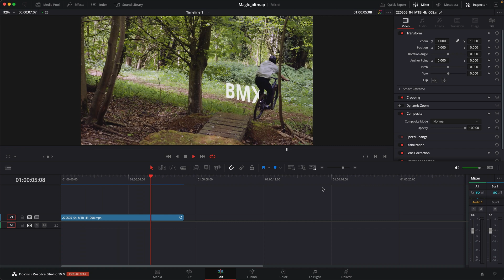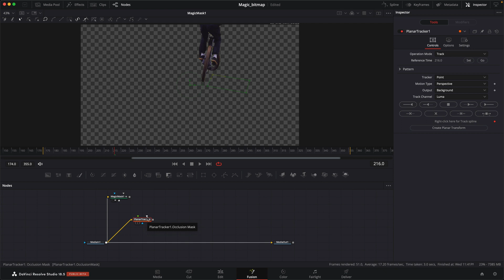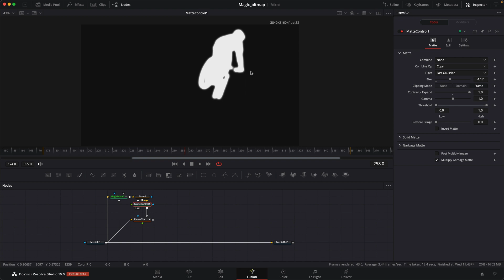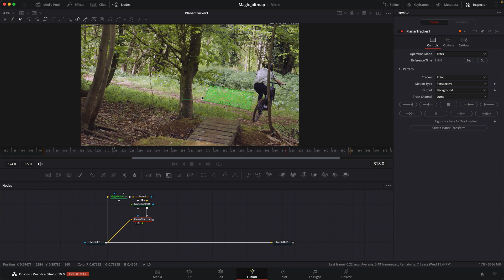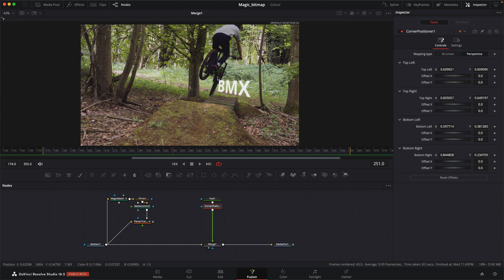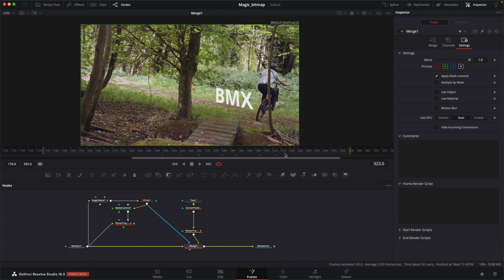Quick Tip - Using the Magic Mask with the Planar Tracker in DaVinci Resolve Fusion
In this quick tip tutorial we will take a look at a way we can use the Magic Mask in DaVinci Fusion to occlude objects we don't want to track with the Planar Tracker.  We will use the Bitmap node to turn our alpha, from the magic mask, into a mask that the planar tracker will recognize. Doing so can help with the accuracy of the track. Lastly we will finish off the shot by putting text behind the biker as he moves through the shot.

If you would like to follow along here are the links to video clips:

We've had people reach out asking how they can help support. If you feel the videos add value, we just setup a paypal me account if you would like to help support us:

**Timestamps**

0:00 Intro/Overview
0:30 Tracking with Planar Tracker
1:30 Adding the Magic Mask to Occlude areas
3:32 Adding text
5:15 Put text behind using mask

Affordable Tools for Indie Filmmaking that We Use:

Resolve Studio
Mini Ursa
OWC Thunderbolt Hub
Wacom Intuos Pro
M-Audio Reference Speakers
insta360 X3 KIt
Canon 7D
Blue Yeti Microphone
Tall Backdrop Stand: b
10X20 ft Background Muslin Backdrop
iMac 27"
iPad Pro
Anker USB C Hub for iPad Pro
BenQ Monitor
DJI Phantom 4 Pro